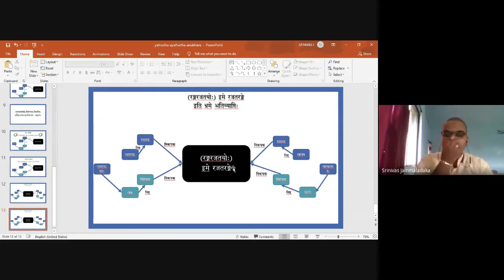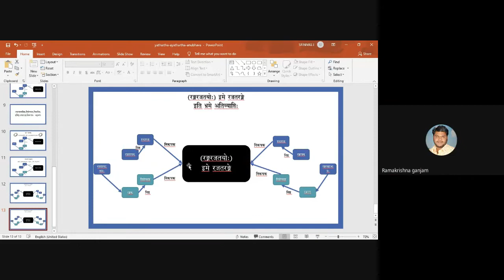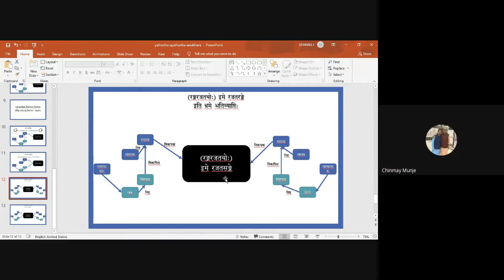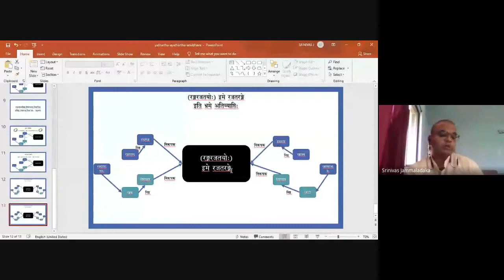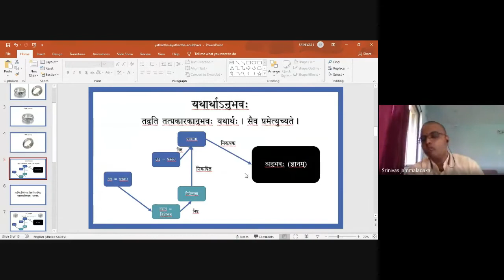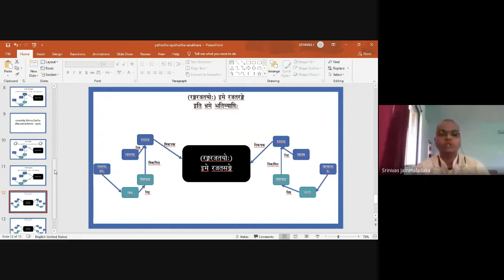Nyayabodhini-A commentary on Tarkasamgraha (Sanskrit)- 17 - by J Srinivas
Nyayabodhini composed by Govardhanacharya is a commentary on Tarka Sangraha, a foundational work on Tarka shastra by Annambhatta, which enunciates the basic tenets of Indian system of logic and reasoning.